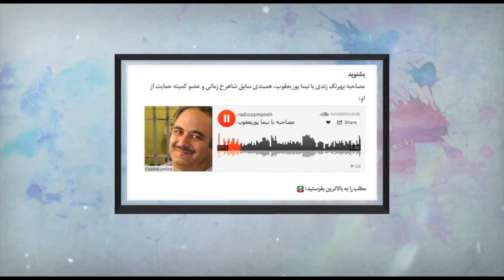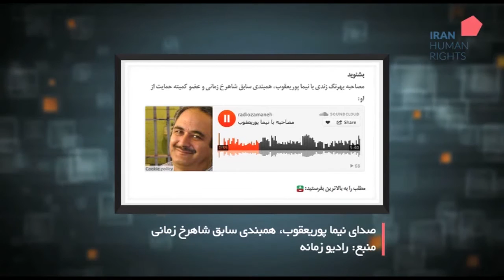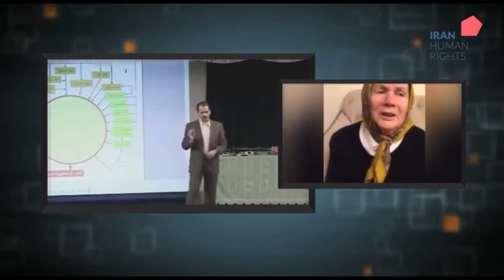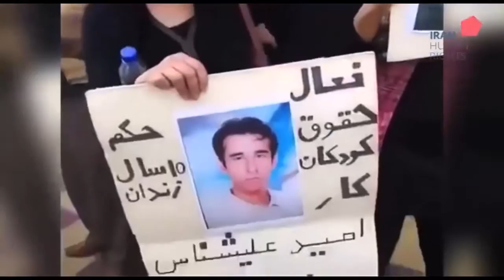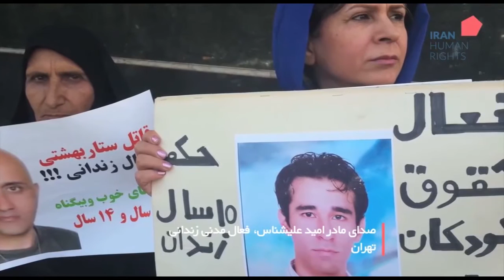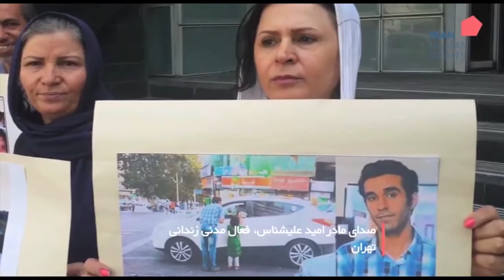ویژه برنامه حقوق بشر در ایران چهارشنبه 25 شهریور- تلویزیون ایران فردا